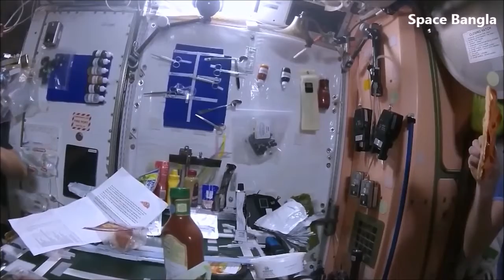মহাকাশ ষ্টেশনে পিজা পার্টি। Pizza Night In International Space Station.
মহাকাশ ষ্টেশনে পিজা পার্টি।

What’s it like to make pizza in space? Join the pizza party in space.

Credit: Nasa.